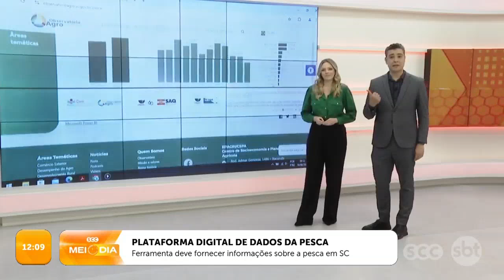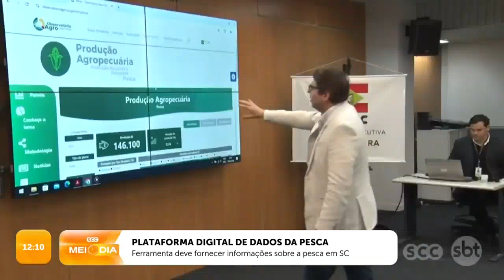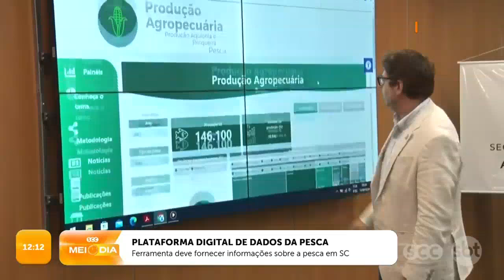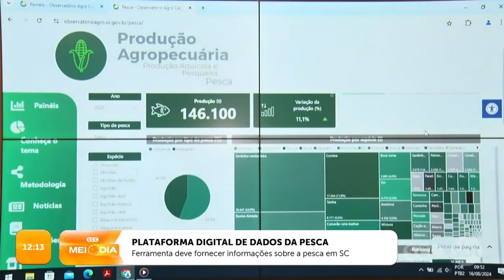Plataforma digital de dados da Pesca em SC | Cotidiano | SCC Meio-Dia